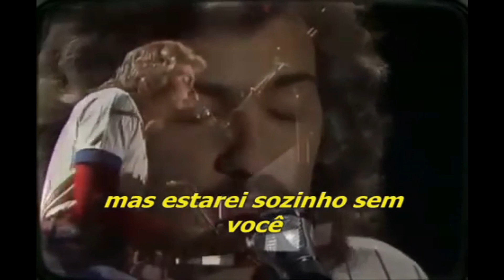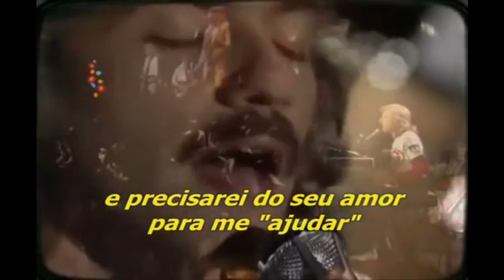Styx - Babe - 1979 (Tradução/Legenda)